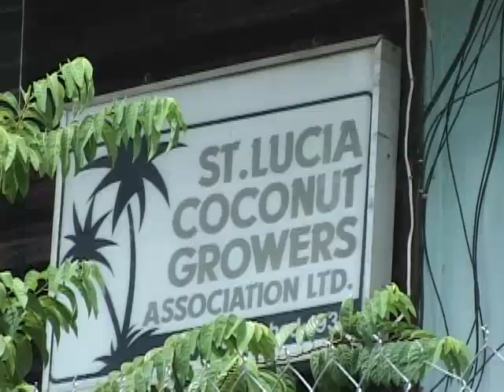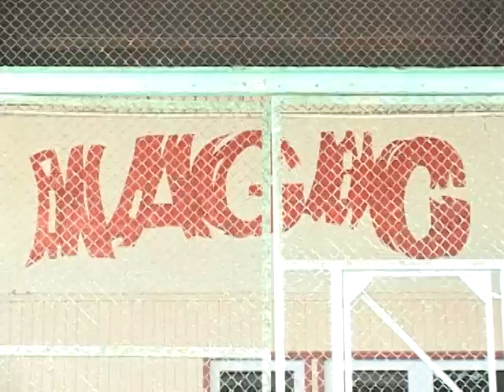nut case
Description The Ministry of Agriculture says plans to revitalize the Soufriere coconut factory have not been abandoned.

The Ministries of Agriculture and Commerce are working together to see if the factory is still viable and if so how it can be restored.

DBS Kendal Burton tells us more: